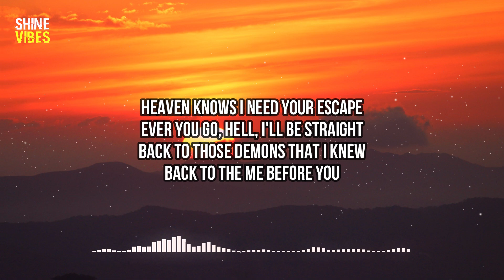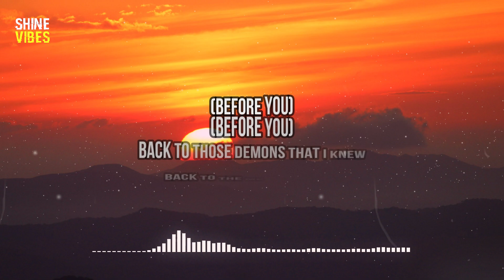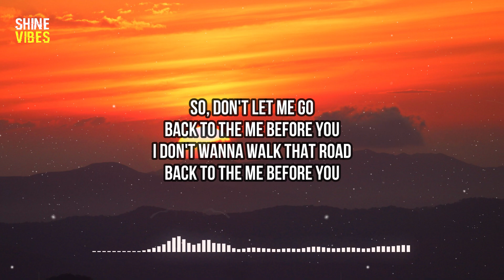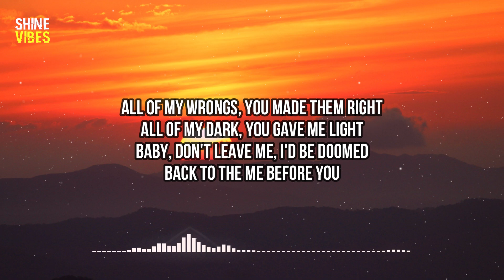Kygo & Plested - Me Before You (Lyrics) | All of my wrongs, you made them right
🎤 Lyrics:
[Intro]
(All of my dark, you gave me light)
(Baby, don't leave me, I’d be doomed)
(Back to the me before you)
(Heaven knows I need your escape)
(Ever you go, hell, I'll be straight)
(Back to those demons that I knew)

[Chorus]
All of my wrongs, you made them right

[Verse 1]
Before you
My days, my days had no hope in sight
Before you
My heart, my room were cold, lonely nights
And now I'm wrapped up, got love, got you in my arms
So, don't let me slip back into who I was

[Pre-Chorus]
I was runnin' from myself
Runnin' from my mind
And, darlin', without you
I have no place to hide 'cause

[Chorus]
All of my wrongs, you made ’em right
And Heaven knows I need your escape

[Post-Chorus]
(Before you)
(Before you)
(Before you)
(Before you)
(Before you)
(Before you)
(Before you)
(Before you)
[Verse 2]
My self-esteem was all out of smoke
But you taught my voice to speak when I used to choke

[Pre-Chorus]
Runnin' from my mind, oh
And, darlin', without you, I'd
I'd have no place to hide, oh

[Bridge]
So, don't let me go
I don't wanna walk that road
Back to me before you [begun?]
Yeah, yeah, yeah, yeah, yeah
[Post-Chorus]
(Before you)
(Before you)
(Before you)
(Before you)